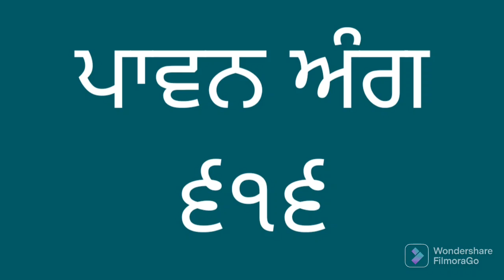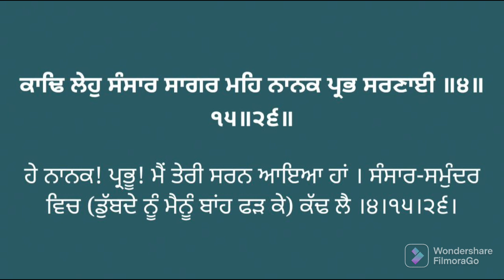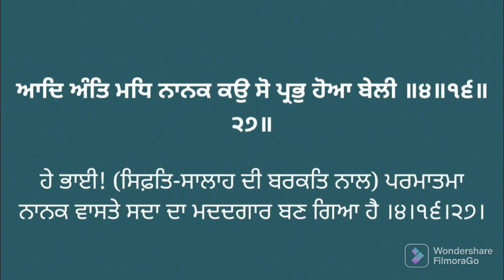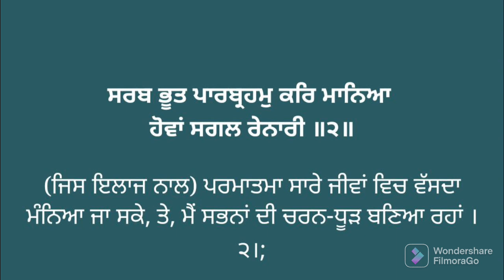ਅੰਗ ੬੧੬ ਸੰਥਿਆ ਅਤੇ ਵੀਚਾਰ। Vol. 616 Learn Gurbani Pronunciation of Sri Guru Granth Sahib ji